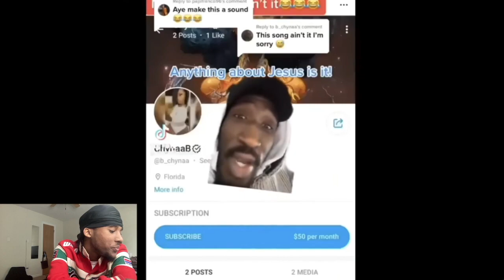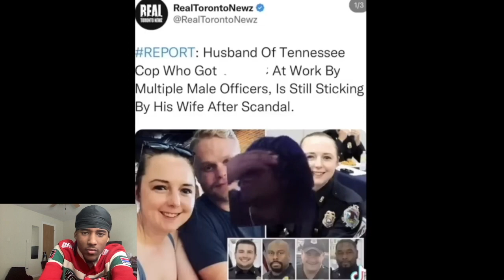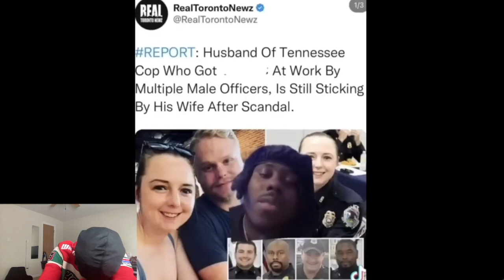WIFE CAUGHT CHEATING WITH HUSBANDS FRIEND & DOES THIS...